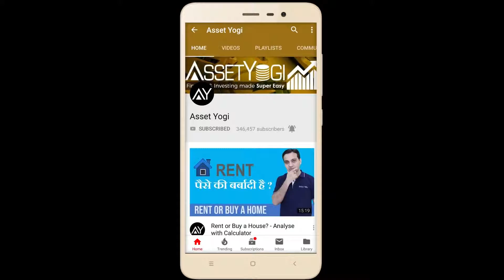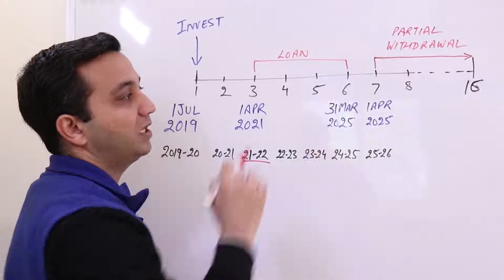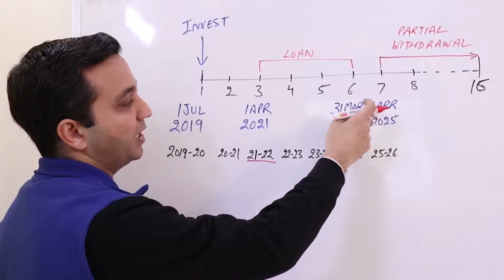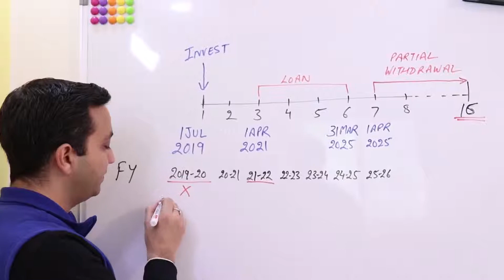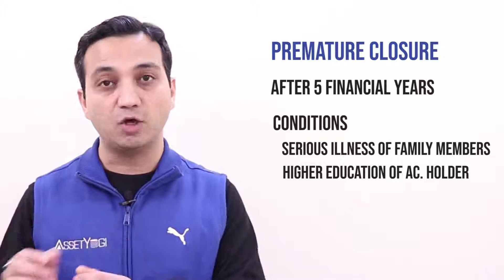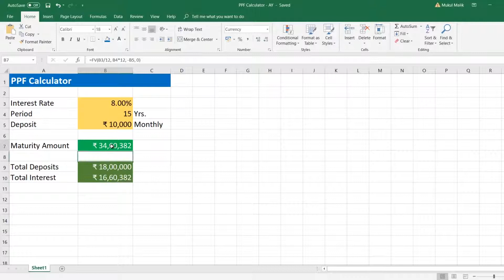Public Provident Fund PPF Account – Benefits, Calculator, Interest Rate, Rules